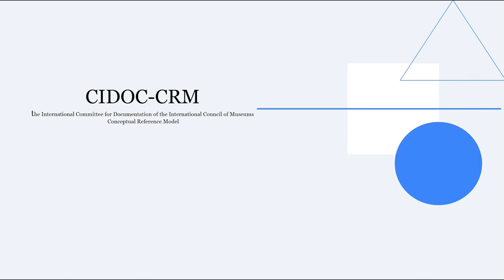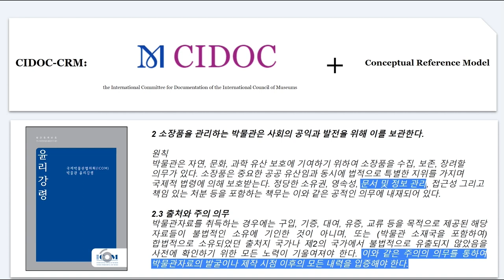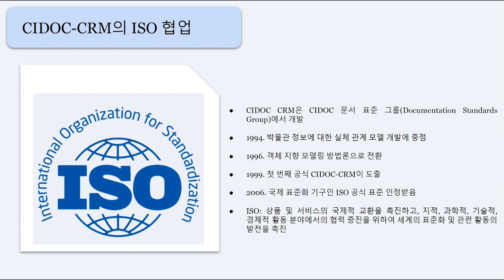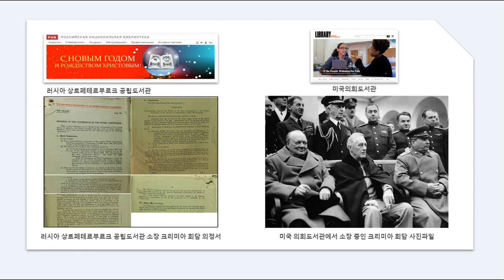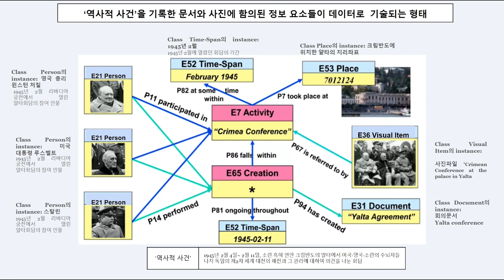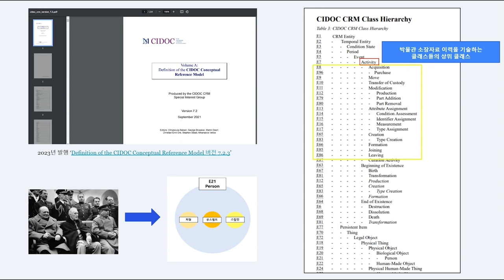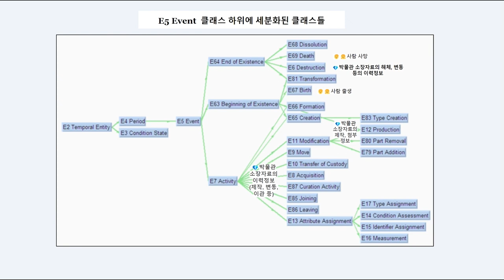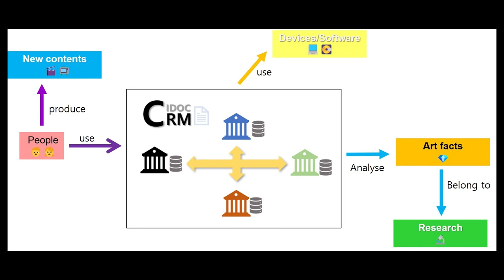[DH교육][선행 온톨로지 모델] 3. CIDOC CRM(CIDOC Conceptual Reference Model)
디지털 아카이브와 온톨로지 모델
[3강] 3. CIDOC CRM(CIDOC Conceptual Reference Model)

강의: 정송이 연구원 (한국학중앙연구원 디지털인문학연구소)

썸네일 제작: 잔싱롱